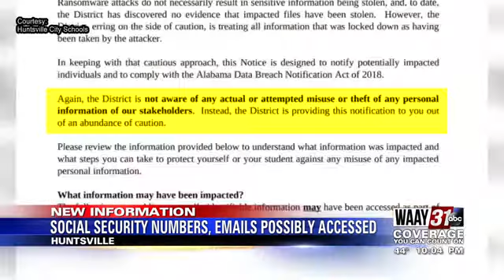Social Security numbers, emails possibly accessed